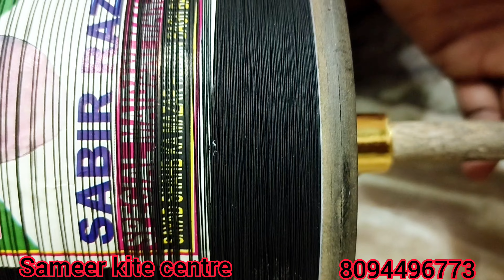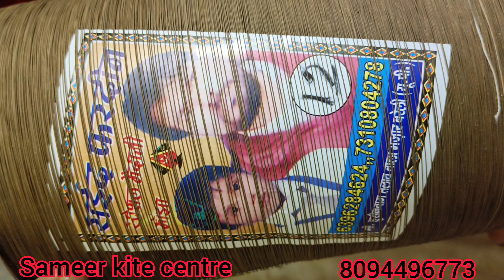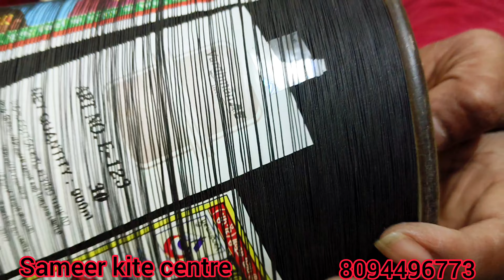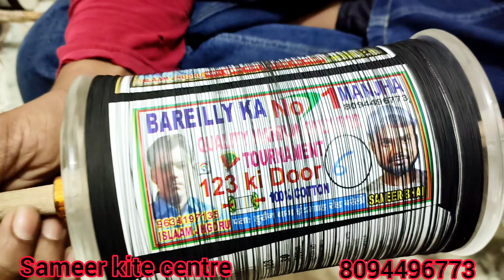Azeem 7 ⭐ | Younis Iqbal 90998 | A.M.R Haseen Lalla | Sabir Raza | S.S Khan Speed 20 | power 1 ⭐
doston aaj ki video mein maine aapko Sameer Bhai ki dukaan ka kuchh naye Manjha ka collection dikhaya hai

sameer kite centre
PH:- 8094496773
address.  sadwa mod Jaipur

kite market in Jaipur
viral Patang wala
handipura chipest kite market
Shona Kites ' shona kites Jaipur Rajsthan Bareilly kite market '  kite shopping 2023 ' Best kite shop in Delhi 2023 ' Wholesale kite market in Delhi 2023 ' Cheapest kite market in Delhi 2022 ' chainis manjha shop in Delhi ' Delhi kite shop new video ' mono kite manjha shop ' best manjha for kite cutting in Delhi ' Lakhnu best kite '

kite surfing
surfing kite
sadar bazaar kite
kite
kite festival
jafarabad kite market
moradabad kite market
Bareilly kite market
best kite & manjha shop
best manjha for kite fighting
best manjha for kite fighting 2023
shona kites Jaipur
patang manjha
fly kite with sunny
Arun Sonu kite lover
kite culture
kite status
kite wali video
kite kaise banaye
kite
kite vlog
Kite shop in lucknow
kite market in Gujrat
mono kite
best Courtn manjha for cut chainis manjha
Jaipur Handipura kite market
Delhi kite market
Best kite seller in Delhi
Lal Kuan kite market